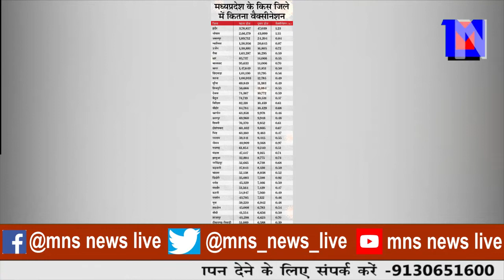निजीअस्पताल के बिल और वेंटिलेटर की कमी पर नियंत्रण के लिए जिलाअधिकारी को निवेदन सोपा।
MNSNEWSLIVE नागपुर :निजीअस्पताल के बिल और वेंटिलेटर की कमी पर नियंत्रण के लिए जिलाअधिकारी को निवेदन सोपा।
NEWS VIDEO EDITOR: MONALI DAF
ANCHOR: SHRUTIKA DHALE
REPORTER: AMOL DHULE

10कीदस्तक क्राईम क्राईमपेट्रेल पुलीसडायरी गुमशुदातलाश हत्या रेप बलात्कार अपहरण प्यारमेधाेका नागपुर :निजीअस्पताल के बिल और वेंटिलेटर की कमी पर नियंत्रण के लिए जिलाअधिकारी को निवेदन सोपा।